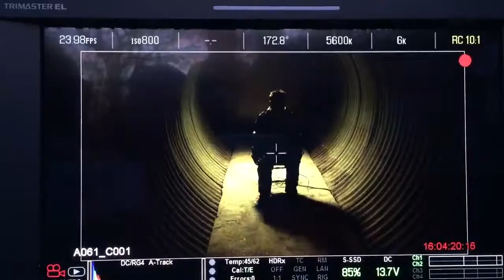JUDE POYER STUNT PERFORMER REEL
Showreel of stunts & fight performed by Jude Poyer.

For 8 years Jude lived in Hong Kong, where he worked on movies with Jet Li, Jackie Chan, Yuen Biao & Jean Claude Van Damme.
Now based in the United KIngdom, he works as a stunt coordinator & action director internationally, on projects such as "Gangs of London".